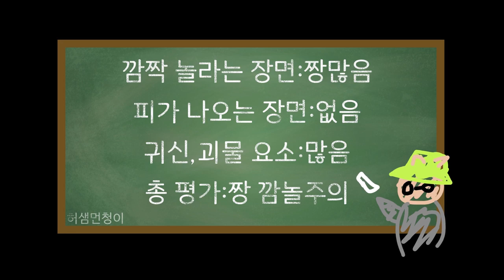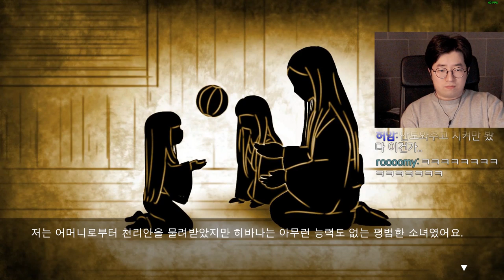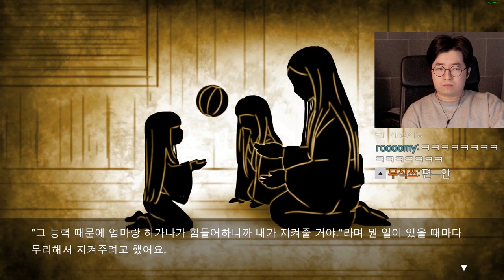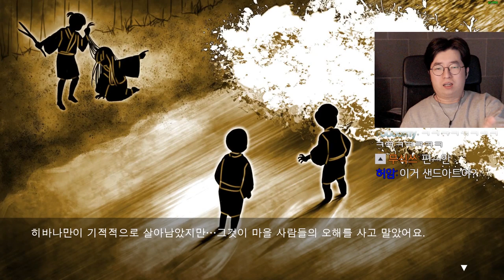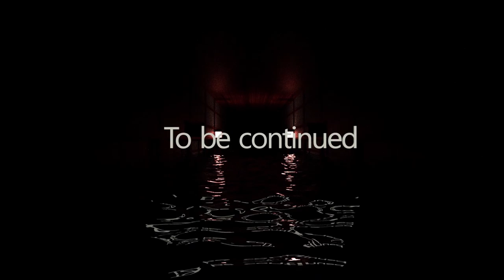그림자 복도라는 공포게임 입니다 8편 : 성역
8편이랑 마지막편 동시에 올렸는데 마지막편만 쏙 먼저 올라가버렸습니다 ㅠㅠ당황하신분들 죄송합니다 그리고 사랑해요